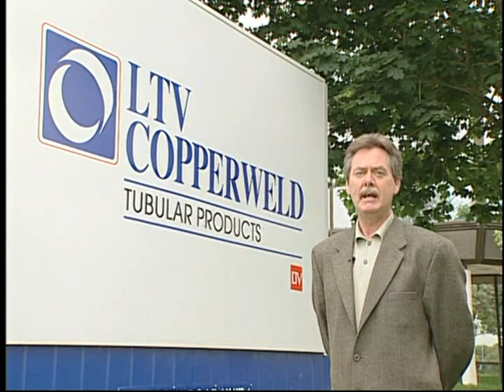Creativity at its Finest @ Interkom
LTV Copperweld Tubular Products had a 7-year partnership w/ Interkom Inc; providing on-time delivery, creativity and creative designing, all while exceptionally building a relationship btwn the company and its customers.